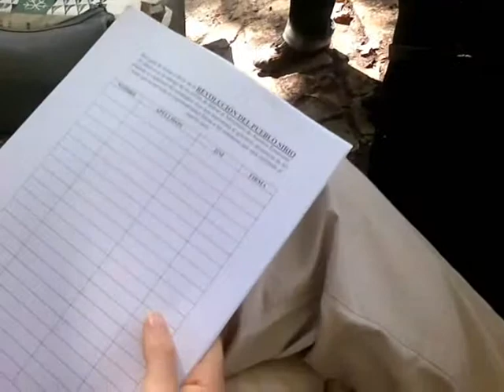Aliaa once días en huelga de hambre por Siria